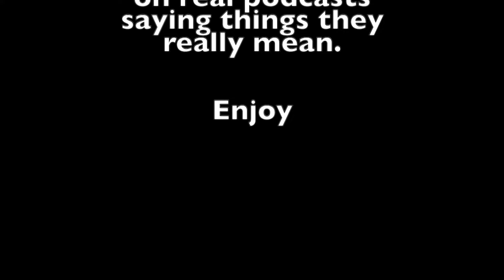Sarah Hester Ross - Stop Giving Men Microphones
Stop Giving Men Microphones written and recorded by musical comedian Sarah Hester Ross